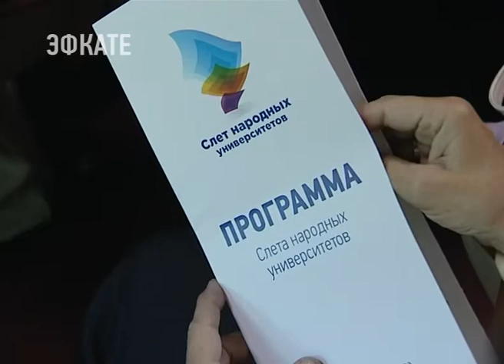В сочинском санатории «Знание» уже в третий раз пройдёт Слет народных университетов. Новости Эфкате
Вообще, за последние сто лет Слет народных университетов проводился всего о дважды. Ну а с позапрошлого года это мероприятие санаторий «Знание» решил сделать ежегодным.

А все потому, что тема крайне важная — вопрос повышения качества жизни людей старшего возраста. Как их вовлечь в активную жизнь, как использовать богатый жизненный опыт в решении в том числе важных государственных задач — будут рассуждать на лекциях, заседаниях круглых столов и мастер-классах на базе санатория «Знания» в течение четырёх дней.

Сочи. Новости.
Телеканал Эфкате.